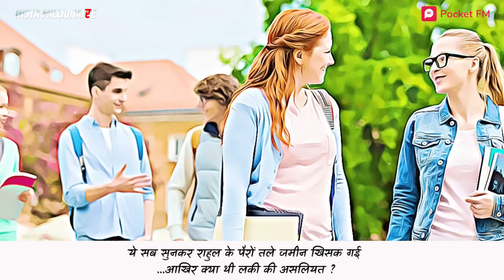Insta Millionaire Promo | लकी का गद्दार प्यार | College Ka Romance | Full Episodes on Pocket FM App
Insta MIllionaire Promo. सामने आया लकी का गद्दार प्यार. College Romance Ke Liye Principal Ne Kyu Maangi Maafi? Lucky ki Kahani, Jaan ne ke liye suniye Insta Millionaire sirf Pocket FM app par.